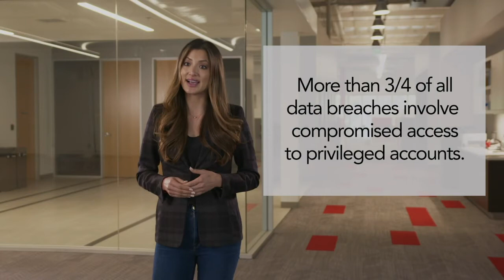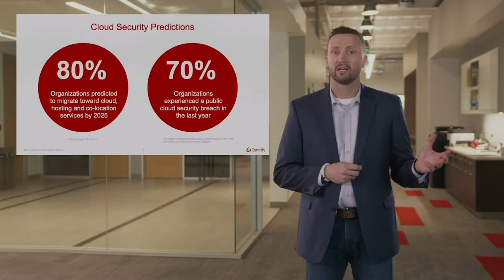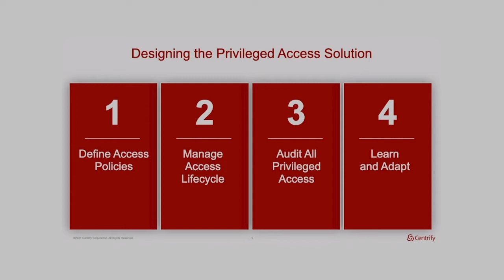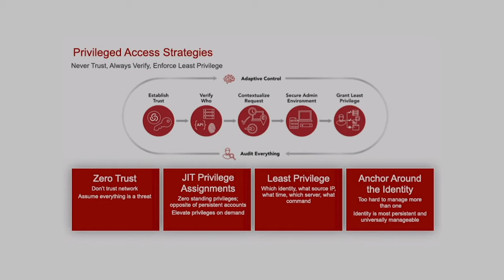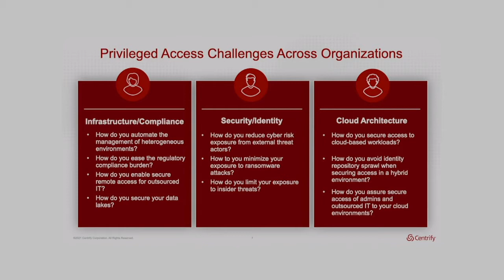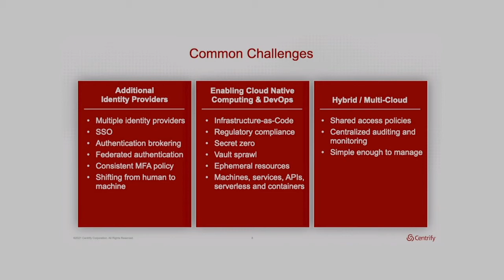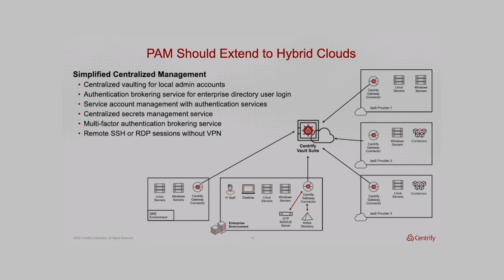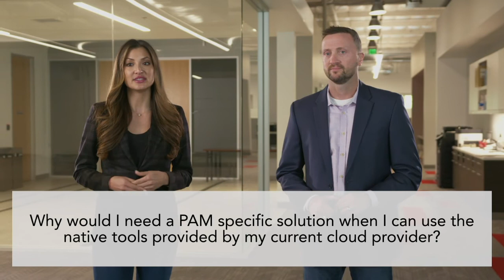Privileged Access Management Challenges when Moving to the Cloud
Centrify SVP Engineering, Jason Mitchell presents "Privileged Access Management Challenges when Moving to the Cloud" at RSA Conference 2021.